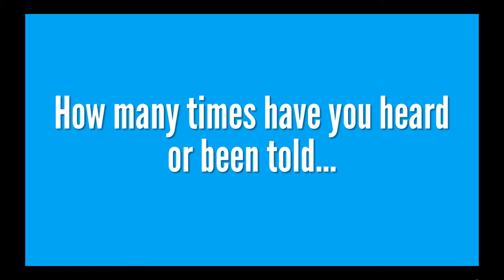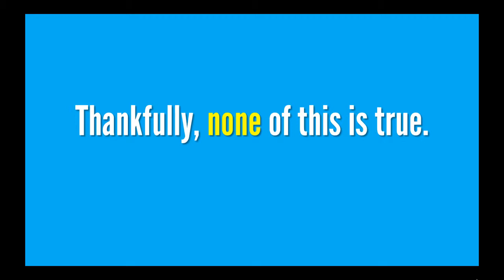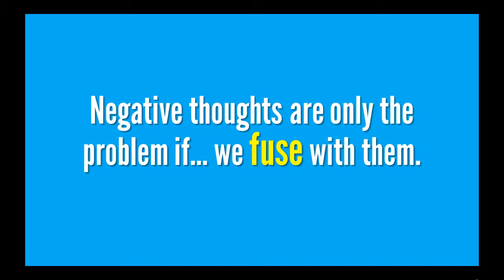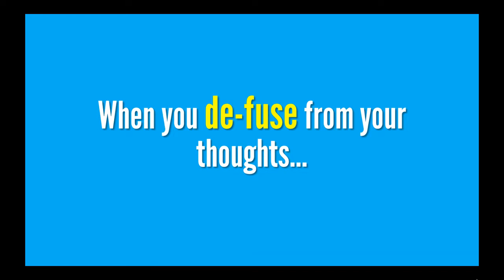Lesson 2 Are Negative Thoughts Really the Problem